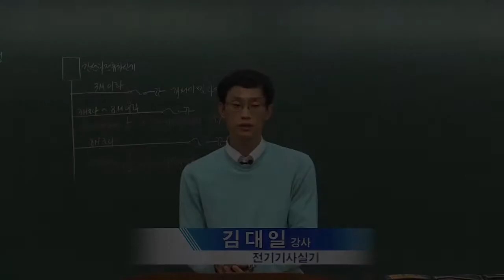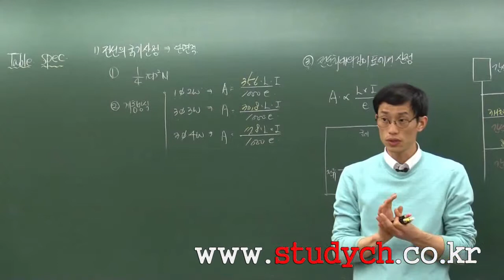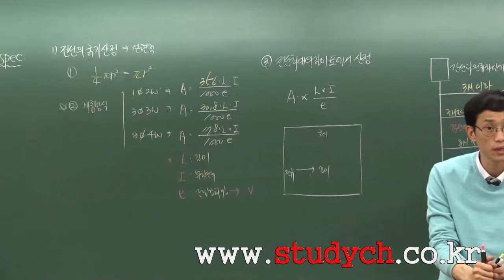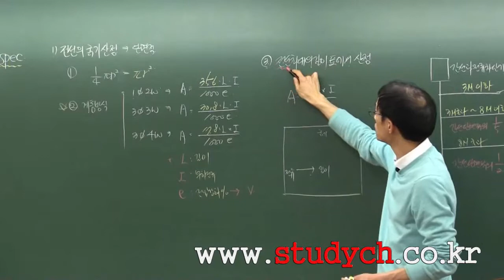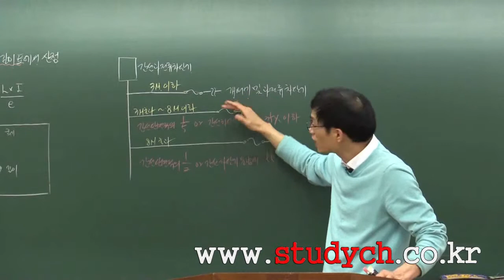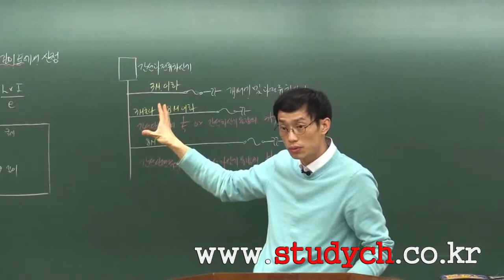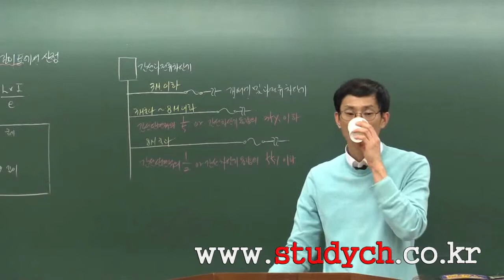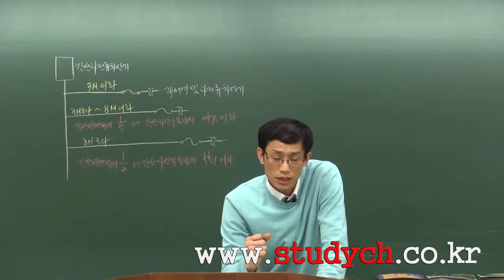[스터디채널] 전기기사 실기 T/S